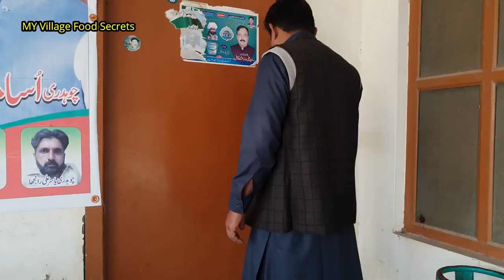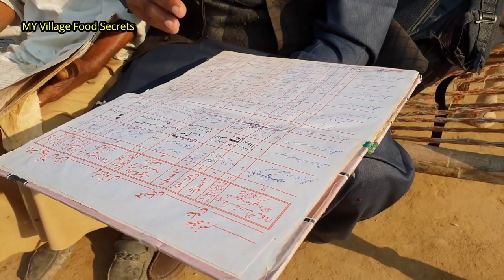Mitti ka ghar Village people simple life full Village Vlog | MY Village Food Secrets